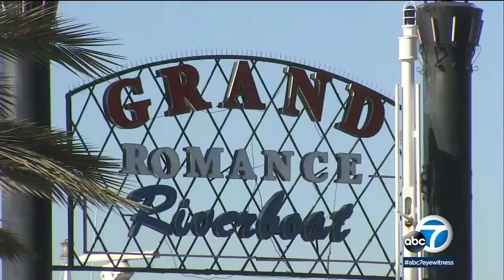Historic riverboat may be kicked out of Long Beach harbor | ABC7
A three-story authentic Mississippi paddleboat docked at Rainbow Harbor has longtime been part of the scenery in Long Beach. But now the Grand Romance dinner cruise and showboat may be kicked out.